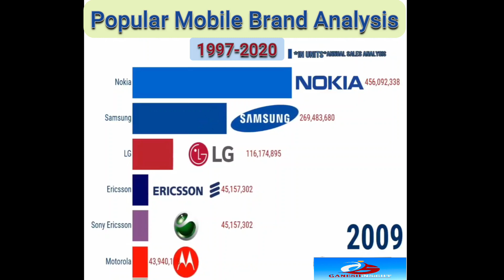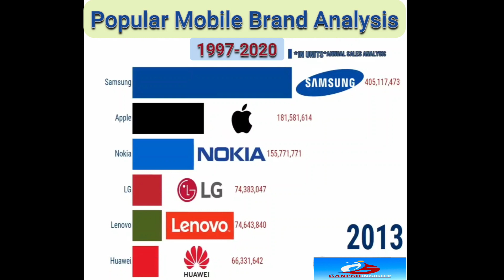Popular Mobile brand analysis 1997-2020 Brand Analysis and Ranking GaneshInsight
Popular Mobile brand analysis 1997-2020

In This video we have shown the most used cellphone brands worldwide from 1997 to 2021. Nokia without a doubt was leading the competition until Apple and Samsung kicked in. In recent years, Huawei and Xiaomi from China started to catch up with Apple and Samsung.
Watch till to know more

Source:
Statcounter

Special Thanks to Our Patron:
C&MHansen

best phoneandroidiosiphoneiphone 11most used phone osmost used os#23top mobile phonebest phone brand#4kaiosmacbookmacwindowswindows phonenokiawawamustatsrankingranking the worlddata is beautifulstatsbest statssocialbladewhich phone to buyhuaweihuawei banhuawei ceo5gatu0026tverizonchina vs usatrumptrade warwindows 10windows 7macOSbest laptopcomputer vs smartphonelinuxmacbook proalienwaredellhpibm4goneplusjiooppo

best phone
android
ios
iphone11
most used phone os
top mobile phone
best phone brand
oppo
oneplus8
jio
computer vs smartphone
ranking the world
data is beautiful
Nokia
motorola
Huewei
Vivo
Oppa
ZTe
LG
Apple
Iphone
samsung
siemens
ranking
anaylysis
most used os

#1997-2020